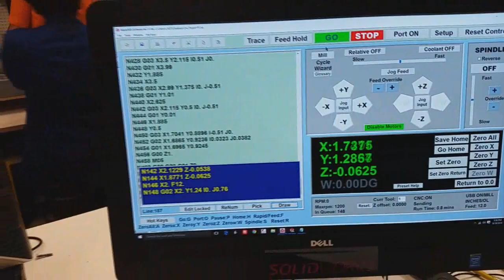CNC Test 2